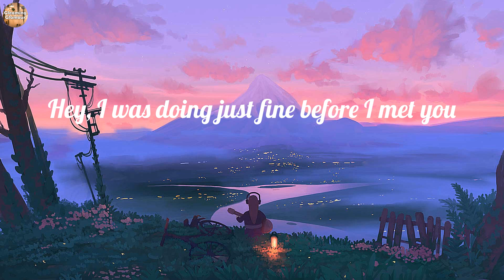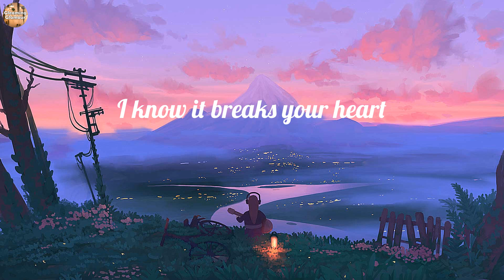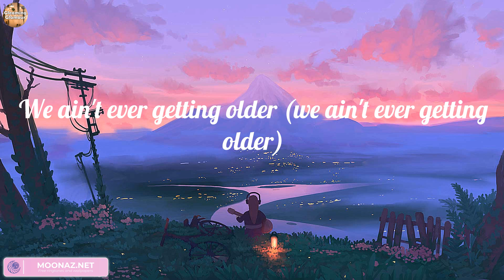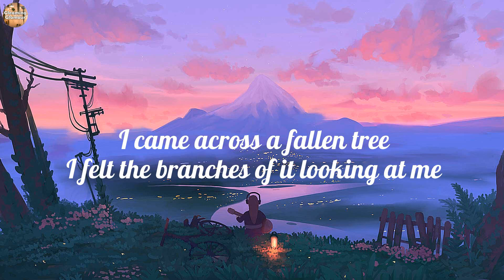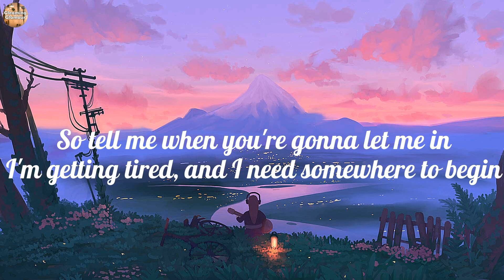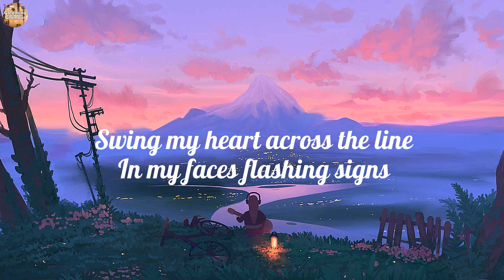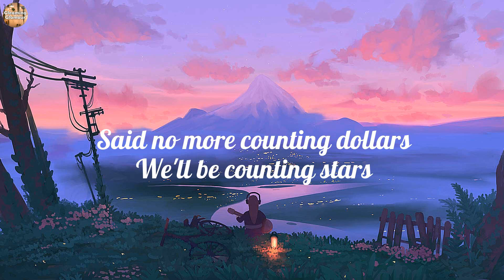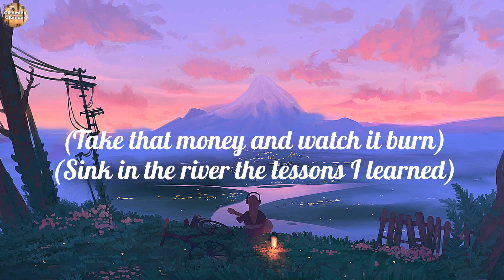The Chainsmokers - Closer (Lyrics), Counting Stars, Somewhere Only We Know, ,..(Lyrics Mix)